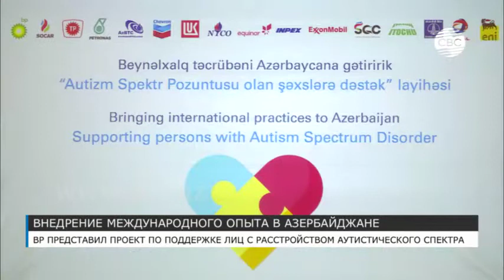Компания ВP представилa проект по поддержке людей с расстройством аутистического спектра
Интеграция в общество людей с расстройством аутистического спектра, создание условий для их обучения, профессиональной деятельности, создания семьи, зависит от развития и усиления инклюзивного мышления среди населения. Компания ВР совместно со своими партнерами, такими как SOCAR, SHEVRON, LUKOIL и другими, запустила в Азербайджане проект по поддержке людей с расстройством аутистического спектра.